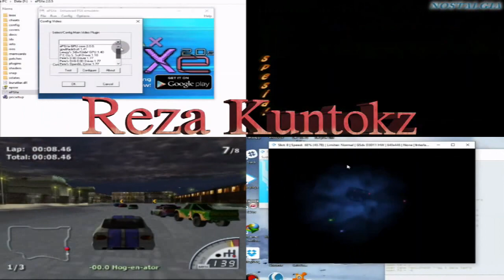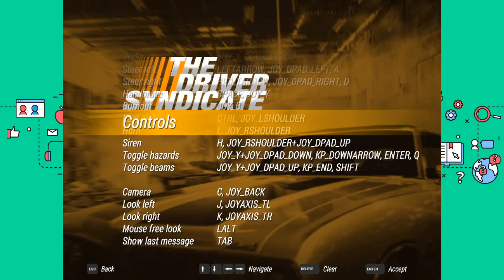The Driver Syndicate - Back On The Street Lagi! | Weekend! Saatnya Bernostalgia!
Hi guys!

Minggu ini saya back on the street lagi digame The Driver Syndicate, buat yang belum tau, game ini merupakan Remastered dari game Driver PSX/PS1 yang dibuat oleh fans dengan nickname jellysoap / soapyman.
Alasannya main ini lagi karena ada beberapa pembaruan yang dapat kita coba di aplha versi terbaru ini.
Seperti apa keseruannya, silahkan tonton sampai habis ya!
Oh ya jangan lupa menjaga diri guys dari pandemi yang melanda dunia saat ini, seperti saya ini yg tetap stay dirumah.

Btw buat kalian yang mau coba main, ingin tau profil sipengembang dan gabung di Discord komunitas mereka bisa cek link dibawah ya.

Minimum system requirements
- Windows 7 32 bit (x86) or newer Windows OS
- Multi-core CPU - e.g. Intel Core 2 Duo E8400 or greater/equivalent
- Compatible DirectX9.0c Shader Model 3.0 GPU
- 512 MB RAM
- Keyboard, Mouse or Gamepad

*Pastikan sebelum main  pada laptop atau pc kalian sudah terinstal aplikasi berikut.
- latest version of DirectX 9.0
- MSVC++ 2019 Runtime redistributable